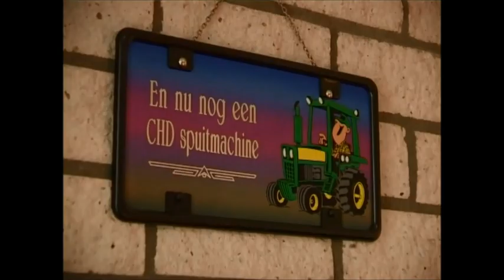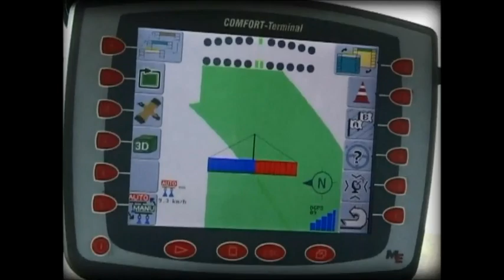Produktinformation | CHD Eefting 2015 | Deutsch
• Volg ons op Facebook, om op de hoogte te blijven van onze ontwikkelingen.

CHD Eefting:
CHD Eefting is een bedrijf gespecialiseerd in het produceren van landbouwspuitmachines. Het bedrijf heeft diverse series spuitmachines, zoals de FG-Serie, DG-Serie, T-Serie, Zelfrijder en de DIM. Elke serie heeft verschillende uitvoeringen, met betrekking tot tankinhoud, werkbreedte en andere optionele uitrustingen. Het bedrijf is gevestigd in Ter Apel, Nederland.